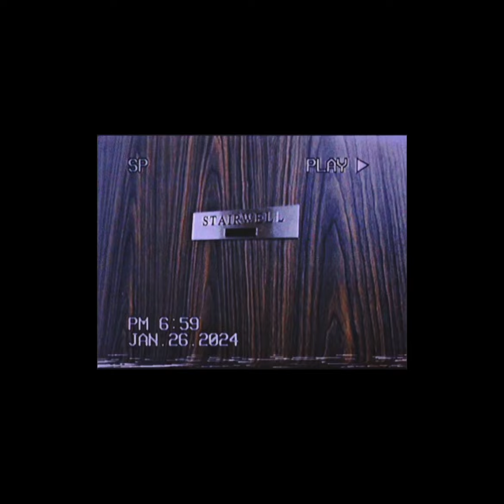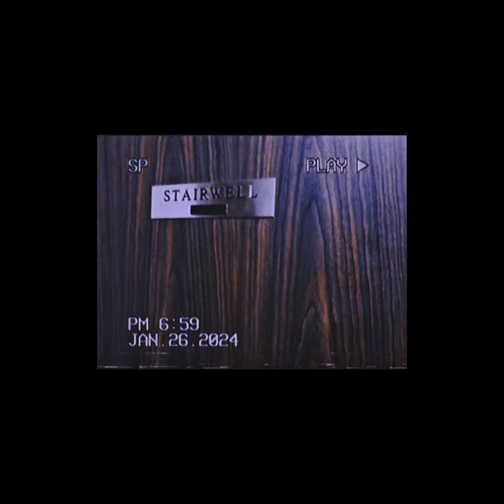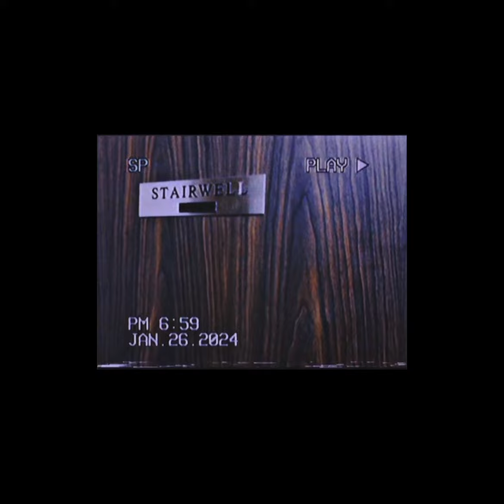*FREE* Young Nudy Type Beat 2024 "Shadows"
hello , welcome :)